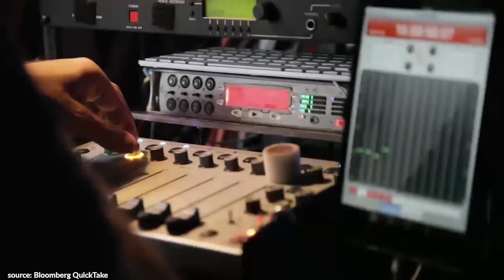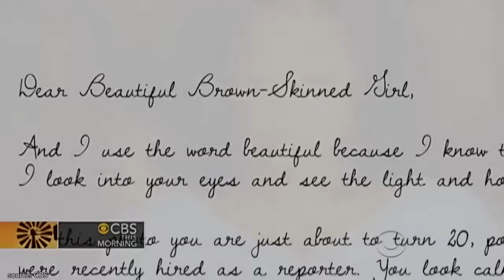Oprah Winfrey: How to ATTRACT Anything You Want in Your Life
Today we're diving into the power of belief in yourself with inspiration from the incredible Oprah Winfrey. This video is a treasure trove of motivation for anyone looking to live their best life, not just in business, but in every aspect. Oprah's journey teaches us the importance of connecting with our true selves and the magic that unfolds when we do. From her early days to becoming a beacon of hope and wisdom, Oprah's message is clear: your belief in yourself is the key to unlocking your full potential.

In this heartwarming and enlightening discussion, Oprah shares her profound insights on happiness, success, and living a life filled with purpose. Whether she's talking about her experiences, her challenges, or the lessons learned along the way, Oprah's words resonate with us all. She reminds us that success isn't just about accumulating wealth or accolades, but about finding fulfillment and joy in the things we are passionate about. Her stories of overcoming obstacles and turning dreams into reality are not just inspiring; they're a call to action for anyone looking to make a meaningful impact in their life and the lives of others.

Oprah also touches on the significance of gratitude, service, and self-care. She emphasizes the power of giving back, the importance of nurturing our own well-being, and the impact of living a life aligned with our deepest values. Her advice is simple yet profound: fill your cup, so you're able to give to others without depleting yourself. Whether you're looking for motivation, guidance, or a reminder of what's truly important in life, this video is a must-watch. Let Oprah's journey inspire you to pursue your own path with courage, determination, and, most importantly, belief in yourself. Join us as we explore these timeless lessons from one of the most influential voices of our time.

In today’s video, check out some of the best motivation from Oprah Winfrey! You'll get expert advice on why we are all seeking the same thing, understand the next right move, seize your opportunity, everyone makes mistakes and more!

✎Oprah Winfrey is North America's first black billionaire and is considered by many to be the most influential woman in the world. She went from being born into poverty in rural Mississippi to a teenage single mother to now being worth $2.6 billion.

Check out Oprah (@oprah)'s Latest Books:
* What I Know For Sure:
* Food, Health, and Happiness:
* The Wisdom of Sundays:
* The Path Made Clear:

✔ SOURCES ✔
Stanford Graduate School of Business

Much love,
Evan